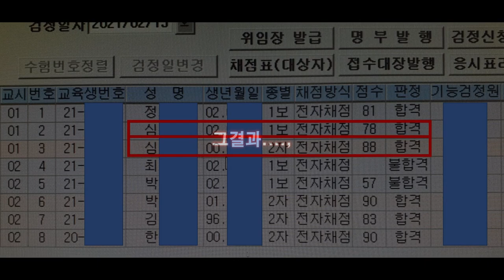응급구조사를 꿈꾸는 19살 소녀의 1종 주행교육 2부. 실격입니다!